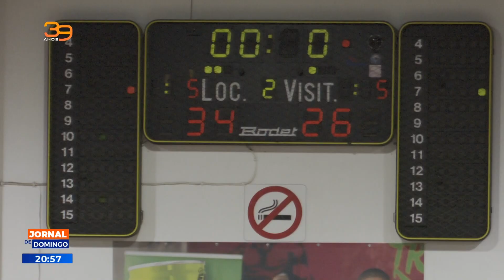ABC campeão nacional de basquetebol Sub-18 em masculinos